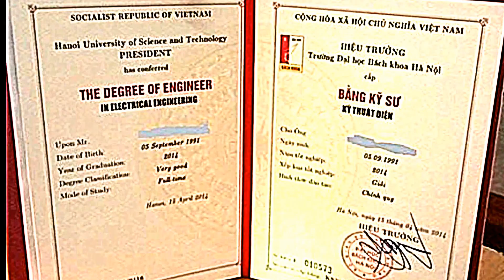Phạm Đức Quý ^.^